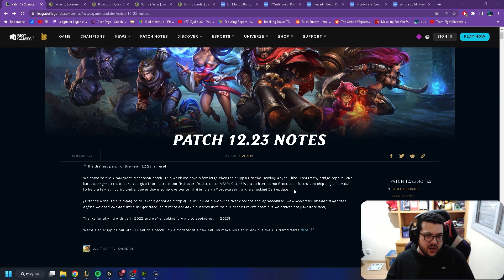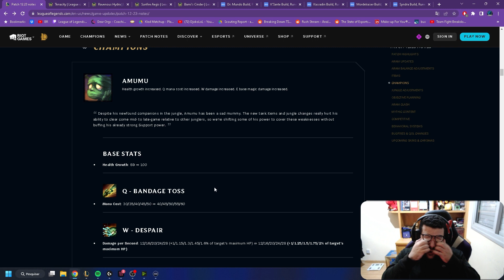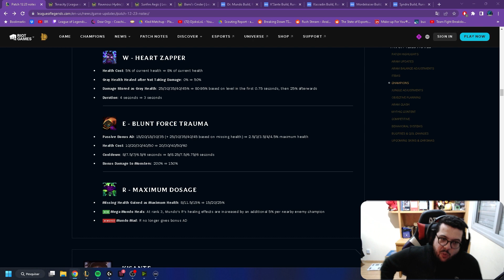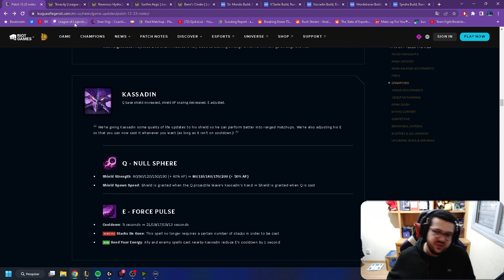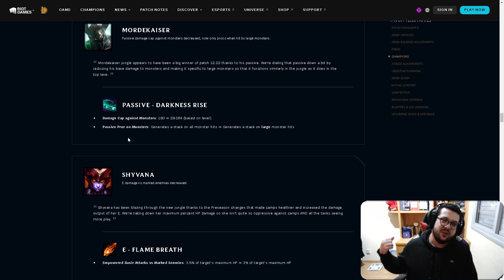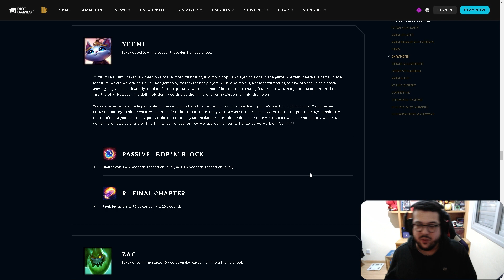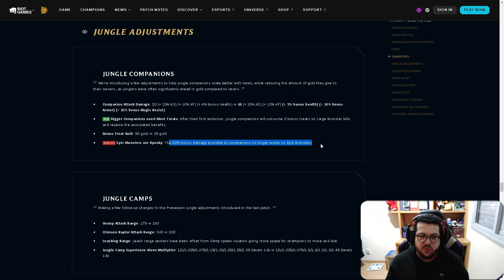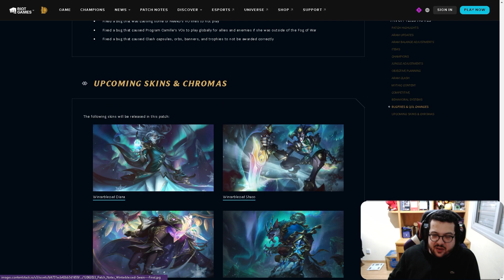ANÁLISE DA ÚLTIMA ATUALIZAÇÃO DO ANO - PATCH 12.23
E aí pessoal! No vídeo de hoje  vou falar um pouco sobre o patch 12.23  a ÚLTIMA atualização da pré -temporada e que prepara o LoL para a temporada 13!